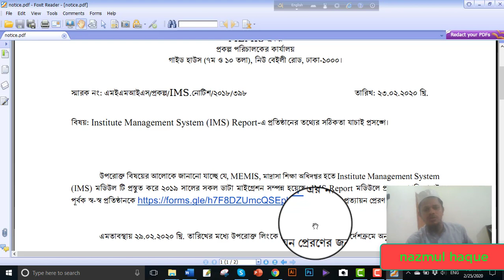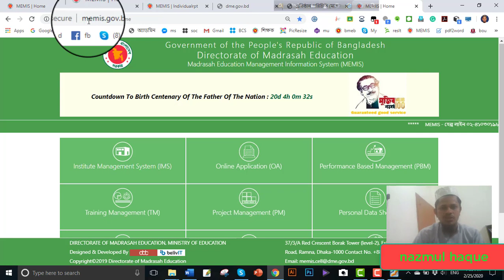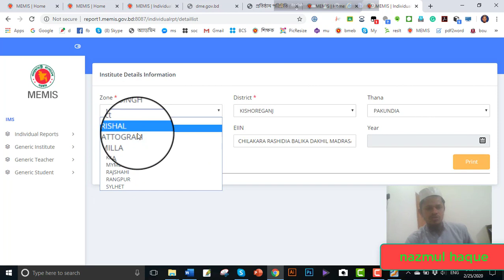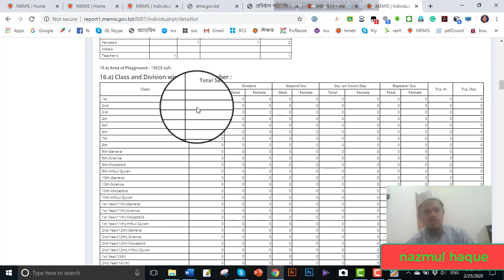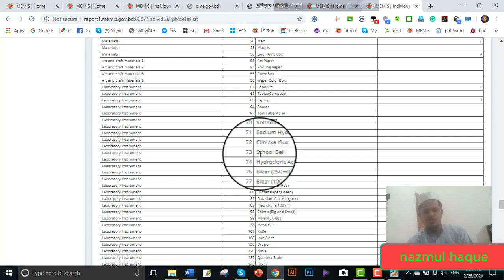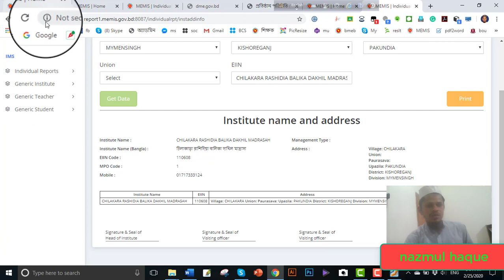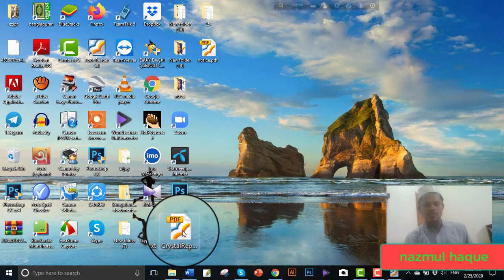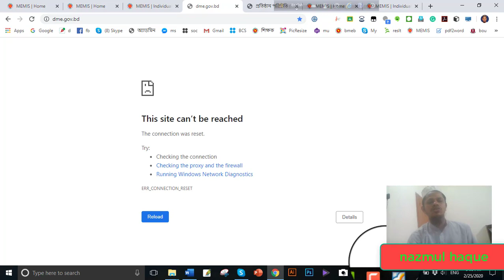মাদ্রাসা সুপারগন new webside memos এ কিভাবে IMS রিপোর্ট যাচাই এবং প্রত্যায়ন প্রেরন করবেন Nazmul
মাদরাসা শিক্ষা অধিদপ্তরের MEMIS প্রকল্পের Institute Management System (IMS) Report এ প্রতিষ্ঠানের তথ্যের সঠিকতা যাচাই করে প্রত্যয়ন প্রেরণ করতে বলা হয়েছে। আজ রোববার (২৩ ফেব্রুয়ারি) মাদরাসা শিক্ষা অধিদপ্তরের প্রোগ্রামার মোঃ শরিফুল ইসলাম স্বাক্ষরিত পত্রে এ তথ্য জানানো হয়। জানা গেছে, মাদরাসা শিক্ষা অধিদপ্তর হতে nstitute Management System (IMS) মডিউলটি প্রস্তুত করে ২০১৯ সালের সকল যাটা মাইগ্রেশন সম্পন্ন করা হয়েছে। IMS Report মডিউলে প্রদত্ত তথ্যাদি যাচাই পূর্বক স্ব স্ব প্রতিষ্ঠানকে নির্ধারিত গুগল ফর্মে প্রত্যায়ন প্রেরণ করতে বলা হয়েছে

Nazmul Haque from Bangladesh pakundia Uapazila Kishoregonj district ICT4E ambassador and assistant teacher girls dakhil madrasah.